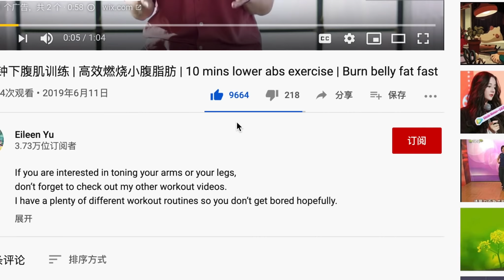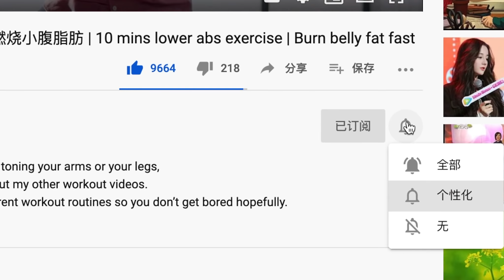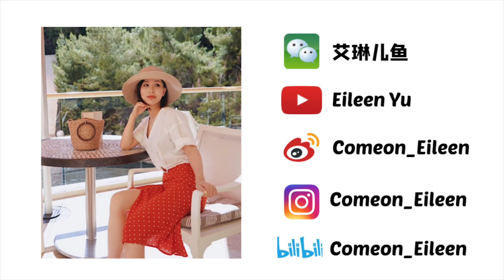【艾琳】新手友好五分钟站立腹部燃脂运动 | 免费28天平坦腹部计划 | 5 Mins Standing ABS Workout to Get FLAT BELLY IN 28 DAYS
I have plenty of different workout routines so you don’t get bored hopefully.
Toned arm and back Workout at home

About Eileen:
I used to work as a financial analyst in NYC for 2 years.
Quitted my job and started my Youtube fitness channel.
Love it so far.
Feeling blessed doing what I love every day.